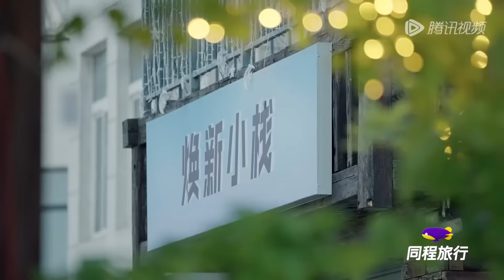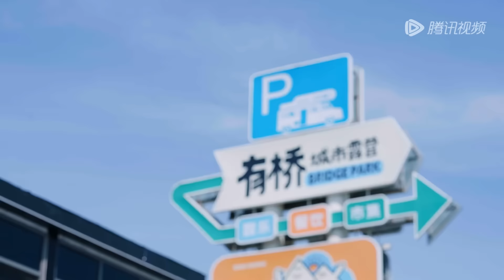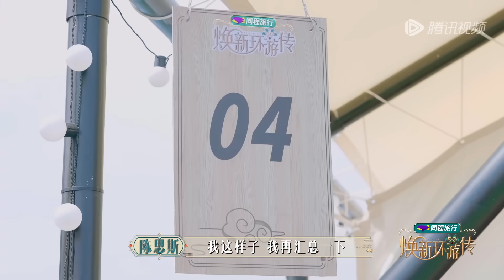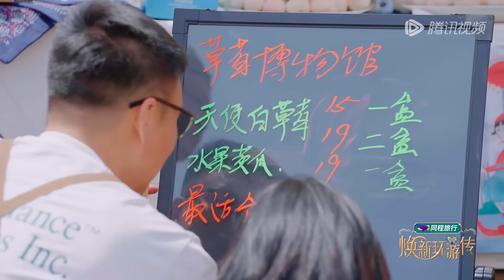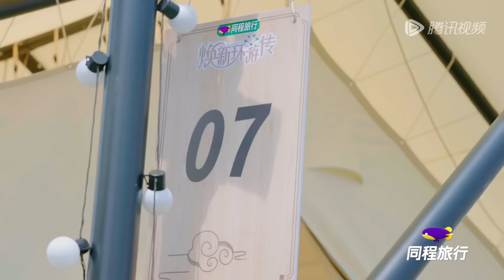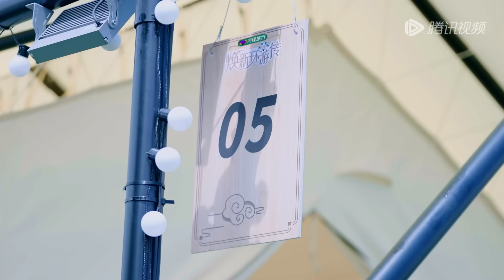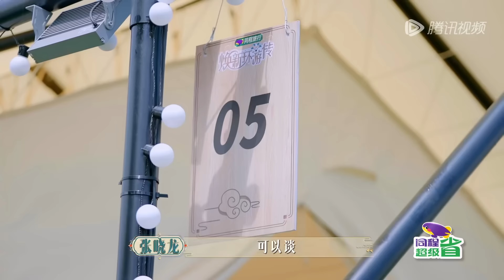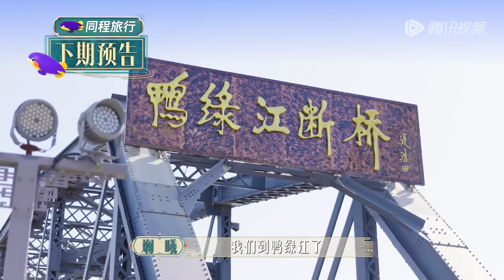【Multi Sub】FULL | EP3-1: 商业大战！蔡少芬普通话正常发挥花式导购 娘娘团秀rap放飞自我 |《焕新环游传》Travel With the Royal Family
当集看点：娘娘团全员大rapper！蓝盈莹即兴单押打广告

节目简介：《焕新环游传》是腾讯视频推出的民族文化旅行探访真人秀，时隔13年重聚惊喜再出发💐
◆CAST：蔡少芬

☞00:00 更多精彩视频尽在 WeTV / Tencent Video APP
☞00:30 下载 WeTV / Tencent Video APP 看海量完整版腾讯视频
☞13:17 娘娘变朝鲜族公主跳阿里郎
☞26:59 蔡少芬演杂技蓝盈莹秀说唱
☞34:35 东北孙越打快板杨九郎叫好
☞37:13 蓝盈莹两头结盟气坏蔡少芬
☞01:04:55 下期预告